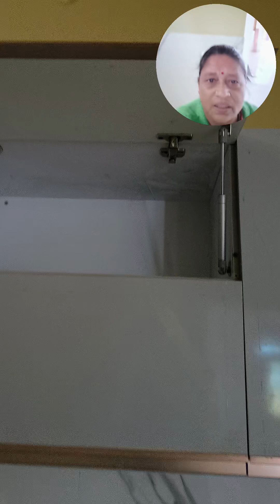5 अप्रैल 2023